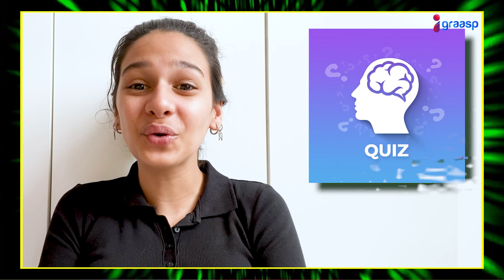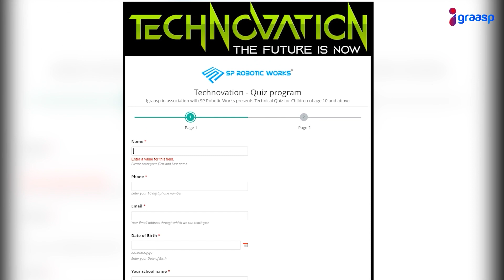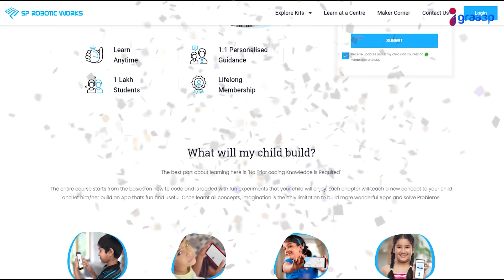Technovation | The Future Is Now | Episode 1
Come aboard the Technovation Train where you will get to explore the world of Tech through Explainers, News, some fun facts as well as a Tech Quiz.

Check out the courses our Tech Partners SP Robotic Works offer right